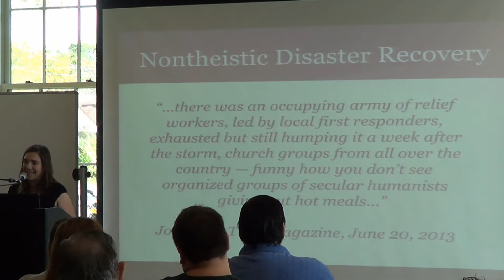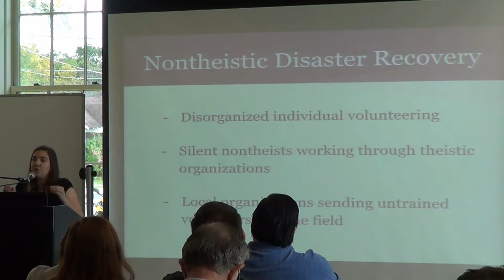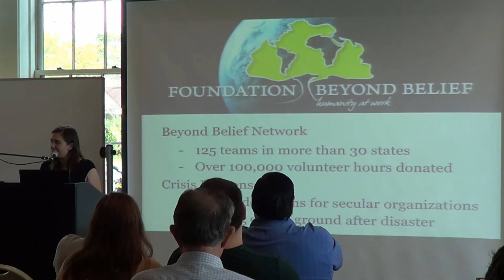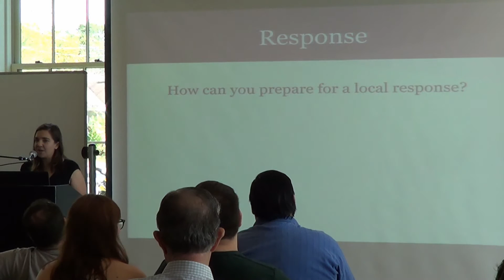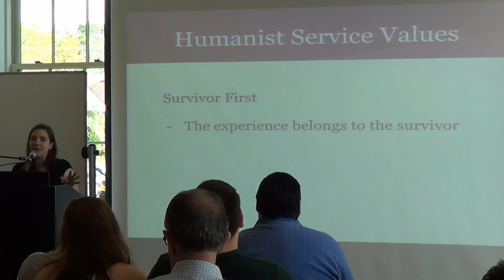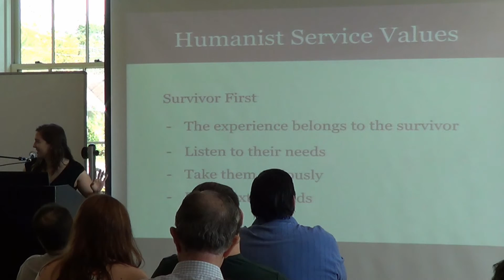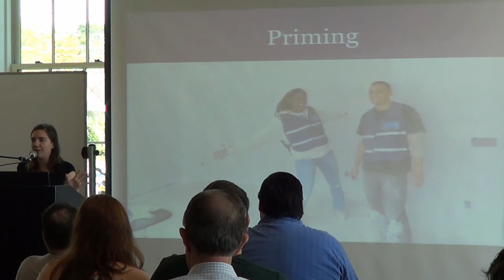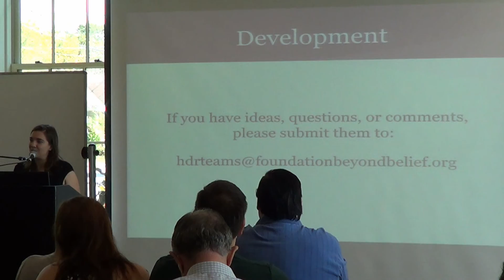Rebecca Vitsmun "After the Disaster: Humanist Disaster Recovery Teams" October 16, 2016